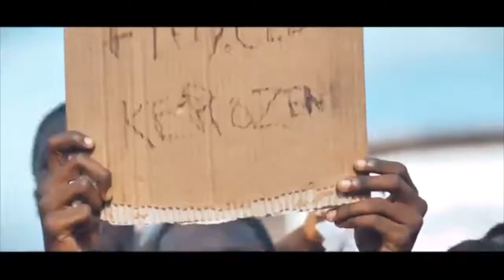KEROZEN LA VICTOIRE REMIX